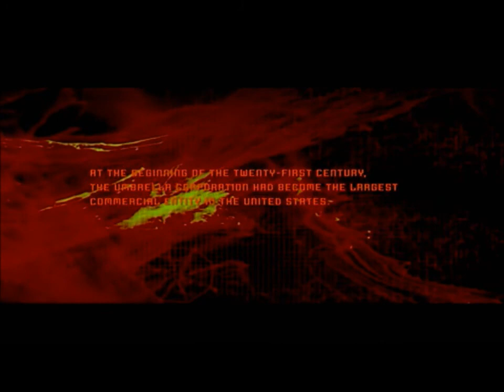BIOHAZARD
A new sort or stylish entrance for the original BIOHAZARD game with a new twist at the end :P